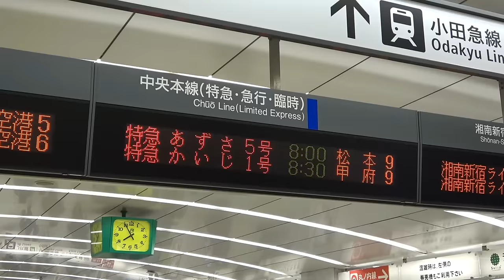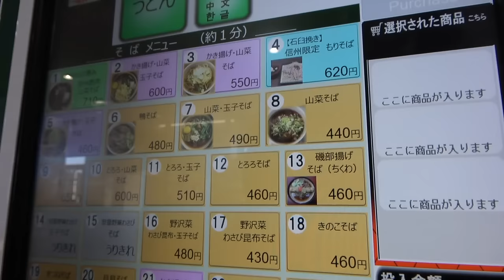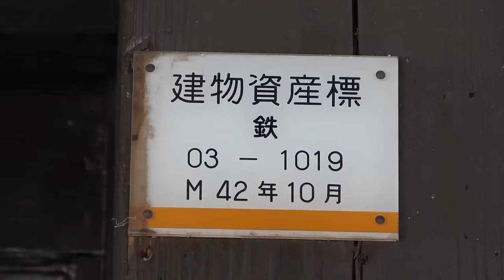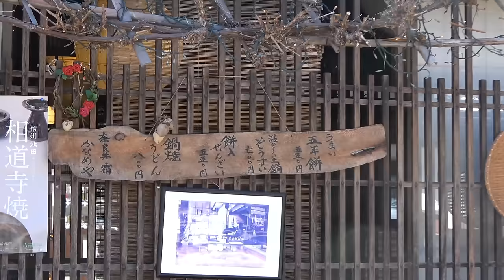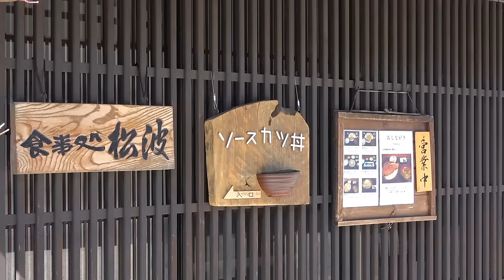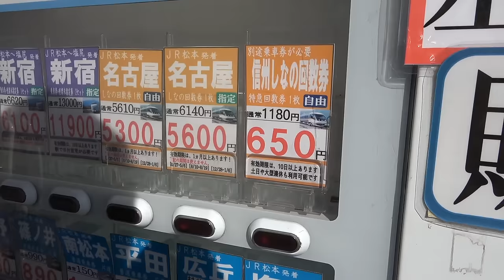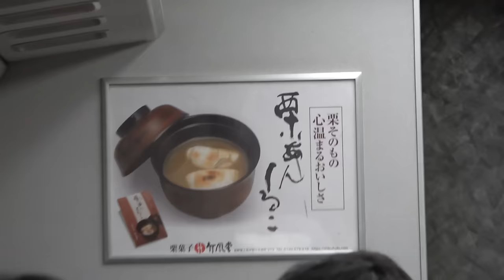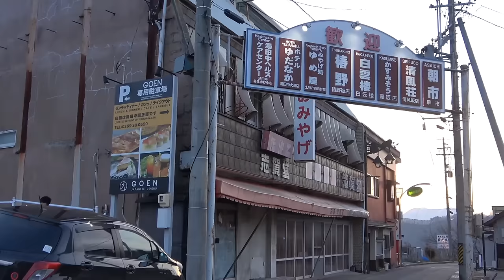【長野1泊2日】特急あずさで木曽・松本の旅 奈良井宿を訪ねる【長野の旅その１】 3/8-101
２０２０年３月８日
３月29日より外出を控えることにしており、この動画は上記の日に撮影されたものです。なお現状、他社と提携して製作する動画は予定通り撮影する方針でおります。

・野沢菜のおやき
・五平餅